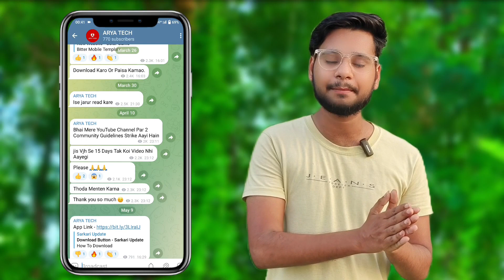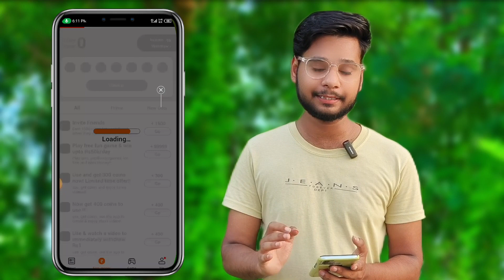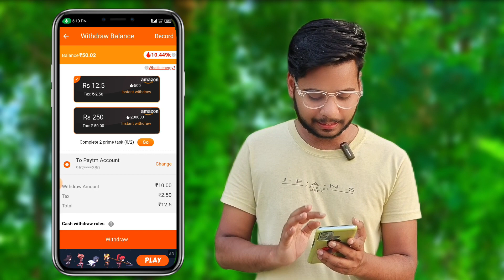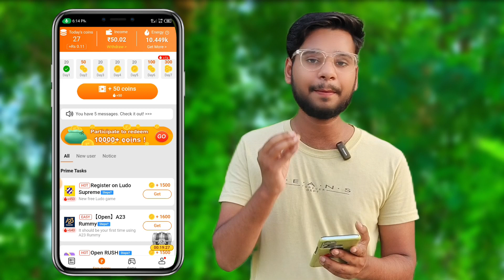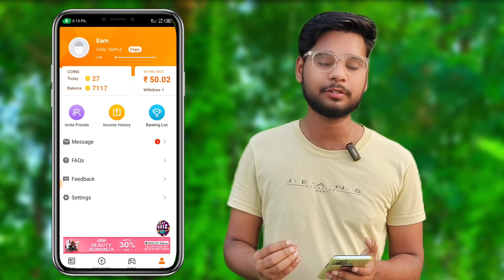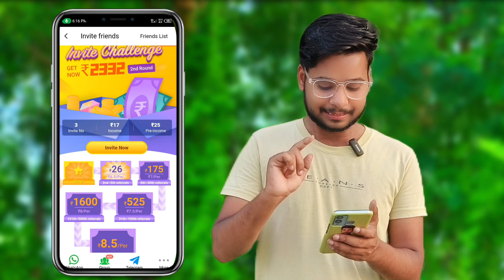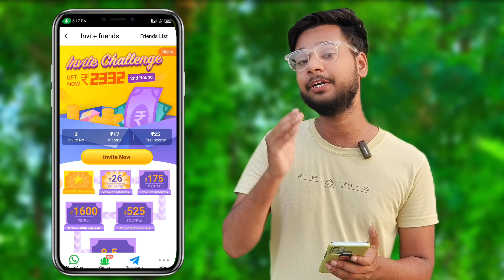Best Earning App Today | Daily Earn 500 To 1000 Online | Paisa Kamane Wala App 2023 | Earn Money App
Best Earning App Without Investment | Big Loot Offer | Online Earning App | Make Money Online Free

New Earning App Today|₹230 Best Earning App Without Investment | Earning app | Paisa Kamane wala app

Solve Query : -

apps that earn real money

paytm cash
earning apps
best paytm cash earning app
earning app
earning apps
new
paytm

paytm games
2021 new earning app today
2022 new earning app today
best self earning apps 2022
2022 best self earning app